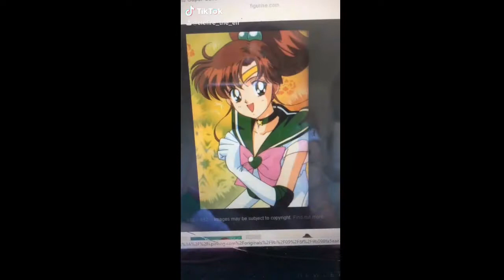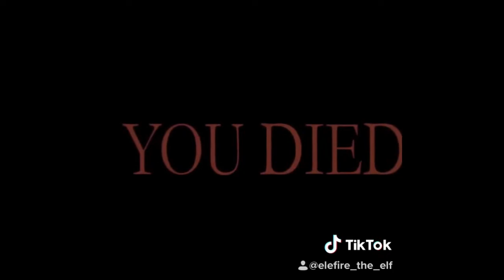Elefire the Elf Tiktok Compilation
A mash up of some of my awfulf tiktoks bc summ people be making bank off my stuff so why not i do the same c: